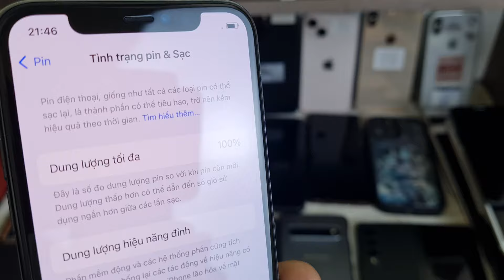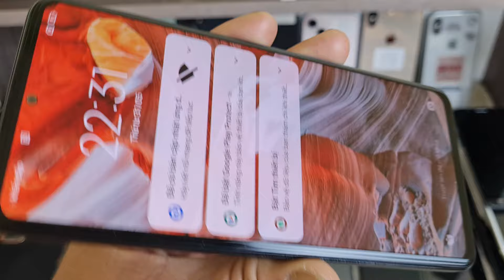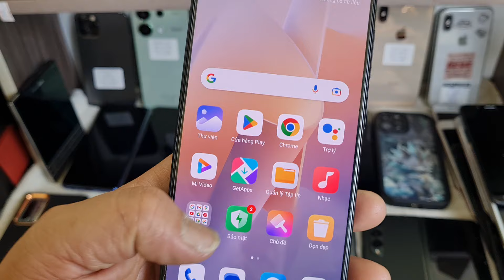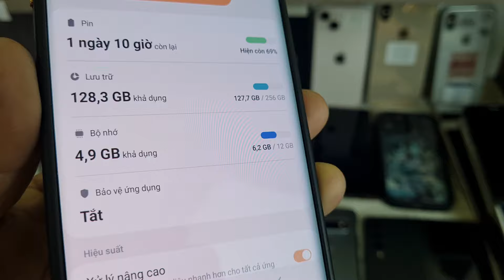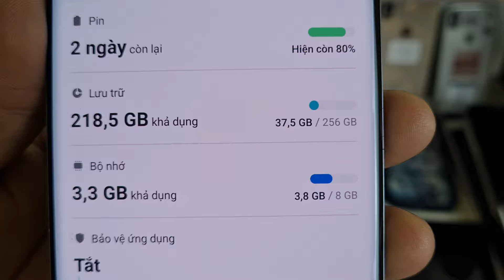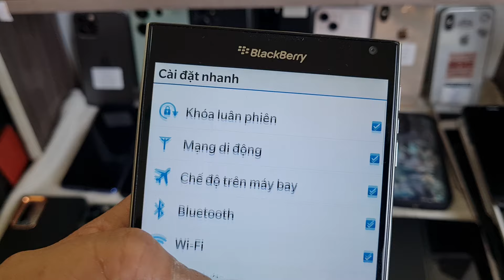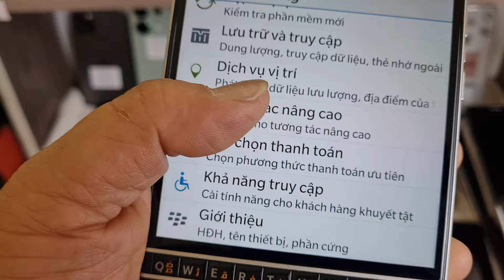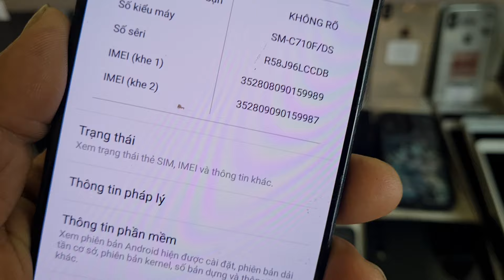LÔ ĐIỆN THOẠI SIÊU MỚI GIÁ LẠI RẺ , IPHONE, SAMSUNG, OPPO, (0366785555--0383440440)